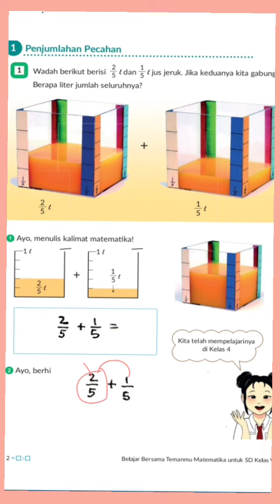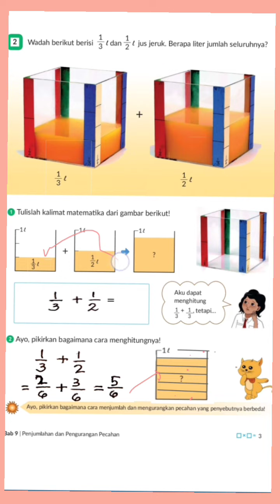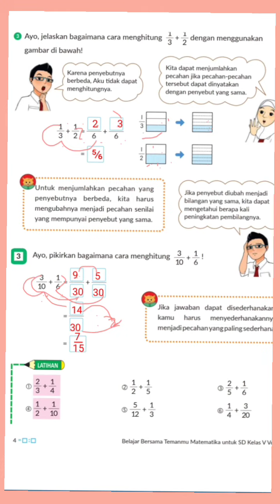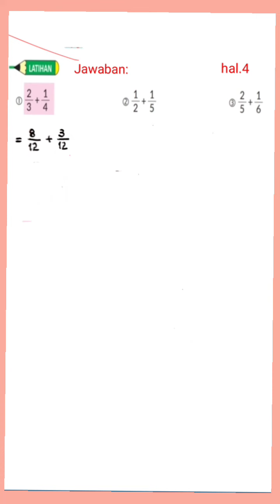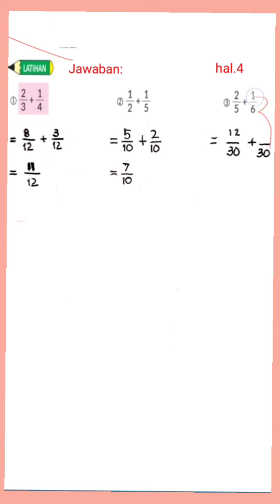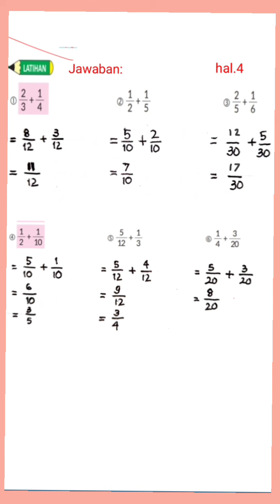Jawaban matematika kelas 5 SD hal.2,3,4 buku volume 2|kurikulum Merdeka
Membahas kunci Jawaban matematika kelas 5 SD hal.2,3,4 buku vol. 2,  dan  latihan halaman 4 bab 9 penjumlahan dan pengurangan pecahan, kurikulum Merdeka semester genap ‎di gunakan juga di sekolah Penggerak @GUcil chaNEL